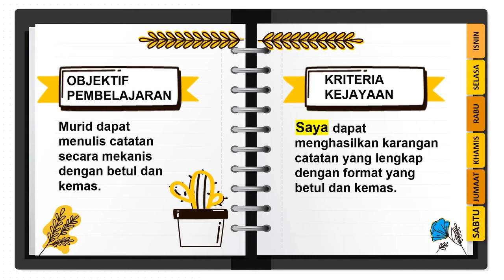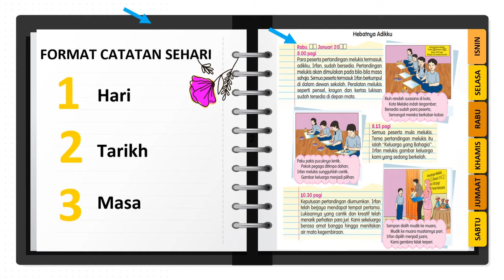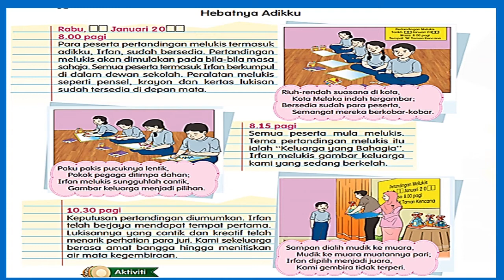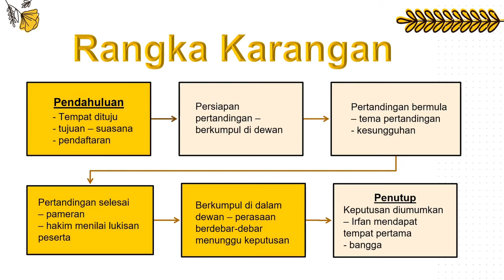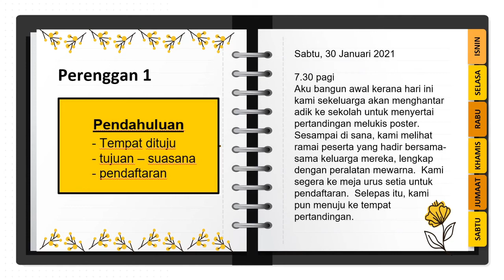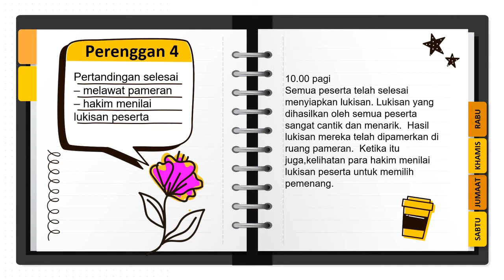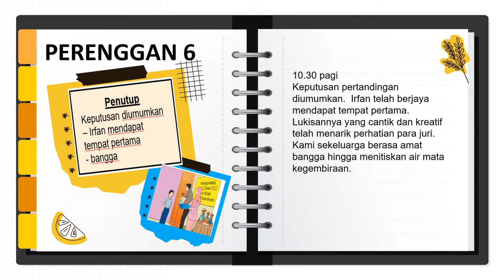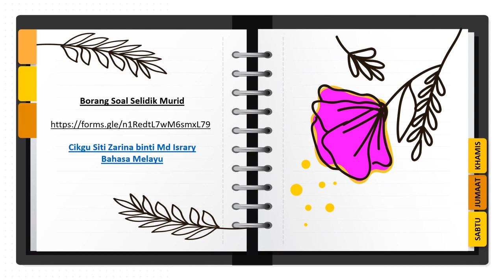BM Tahun 6 Karangan Catatan Sehari "Hebatnya Adikku" SP3.2.6 sisipan SP3.7.2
Video PdPR ini berfokus pada kemahiran SP3.2.6 iaitu menyalin teks prosa secara mekanis dengan kemas dan betul.  Dalam pembelajaran ini, saya sisipkan SP3.7.2 menulis karangan imaginatif dan deskriptif sebagai pengukuhan murid dalam menghasilkan karangan Catatan Sehari. Pada akhir pembelajaran, murid akan menyalin semula karangan yang telah dibincangkan untuk mencapai objektif SP3.2.6